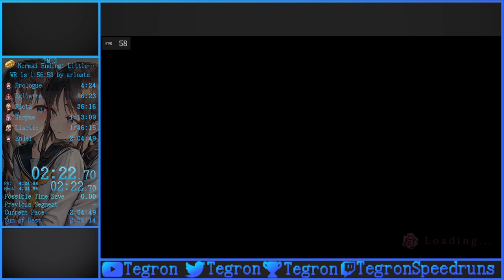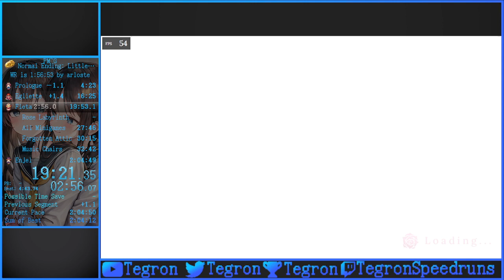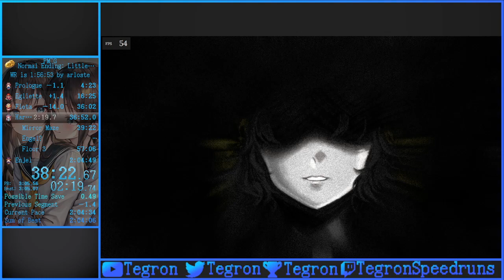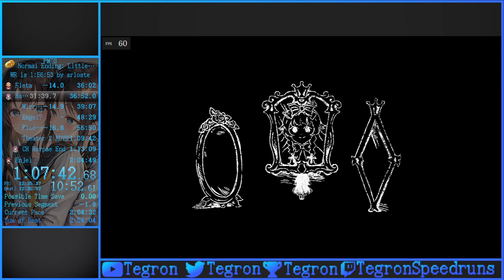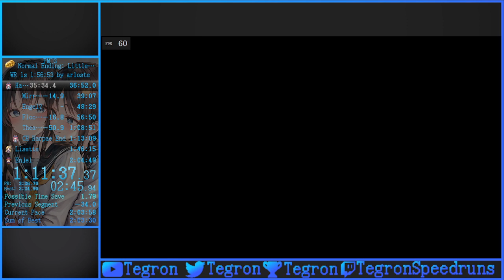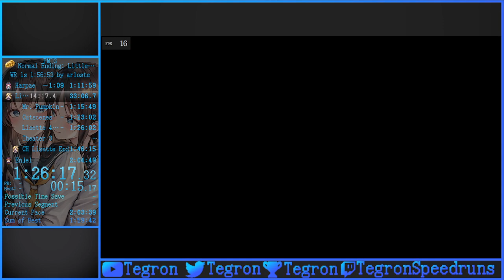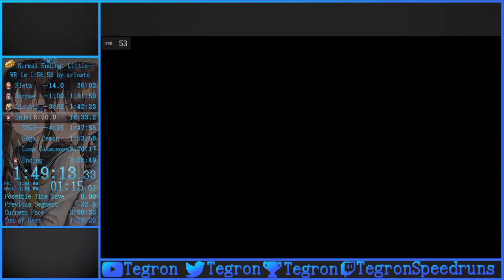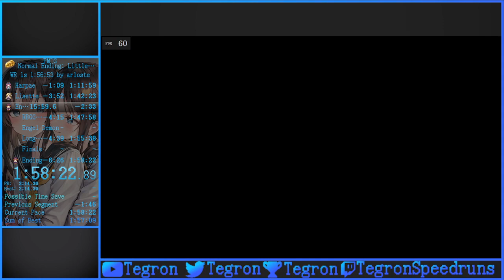Pocket Mirror ~ GoldenerTraum: Shattered Delusions Speedrun in 1:53:58 IGT